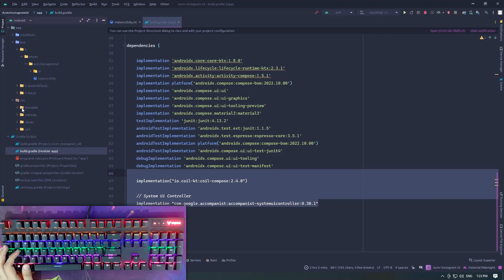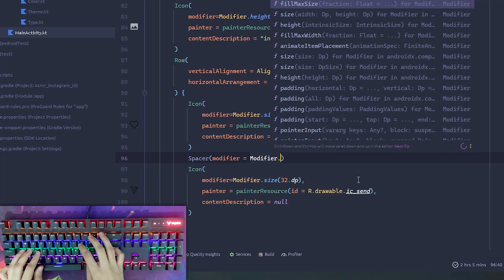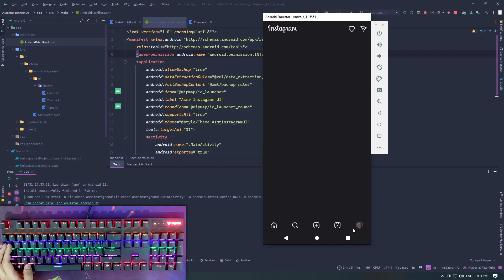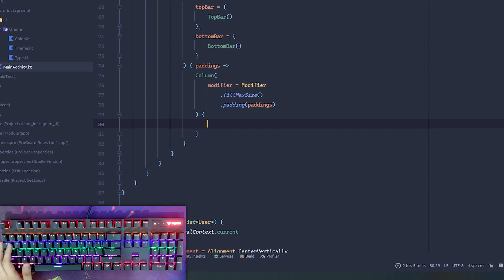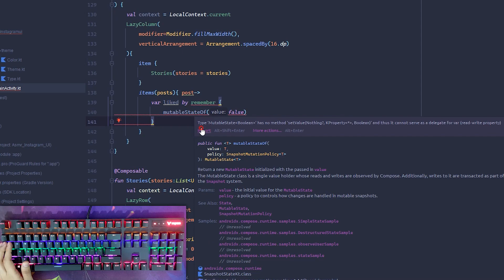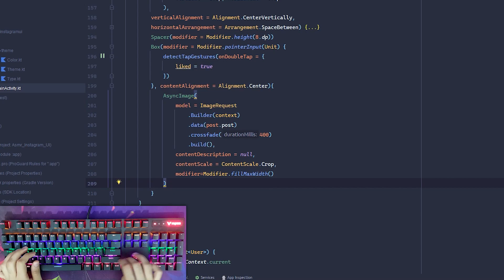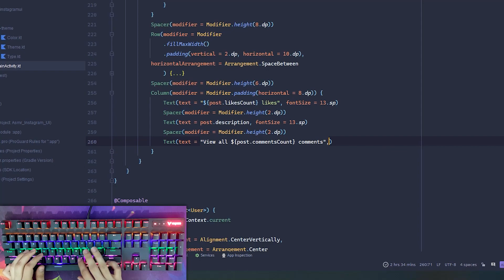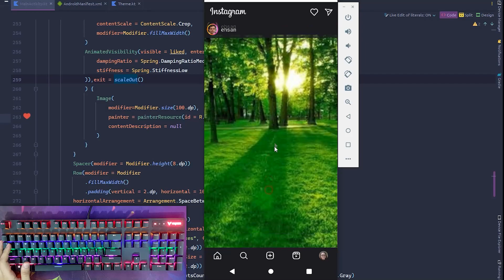Asmr Programming - Instagram UI Coding With Jetpack Compose/Kotlin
👨‍💻 Hi hear programmers, in this video im going to design instagram first page with jetpack compose.

➡️ You can ask your questions about this project or other issues in caption, i will answer them.

❔ Dependencies:

    implementation("io.coil-kt:coil-compose:2.4.0")

    // System Ui Controller
    implementation "com.google.accompanist:accompanist-systemuicontroller:0.30.1"

💡 Video Content:
00:00 - App Preview
00:00:38 - Add Dependencies And Assets
00:01:20 - Theming
00:01:47 - Define Models
00:02:45 - Header Design
00:05:10 - Bottom Bar Design
00:08:01 - Stories Section Design
00:13:20 - Posts Section Design
00:24:13 - Result